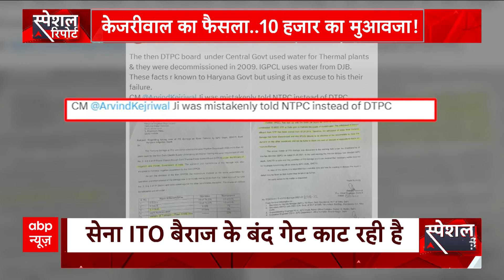Delhi Flood Update : यमुना में पानी घटा... सियासी सेंसेक्स बढ़ा ! | ABP News | Hindi News